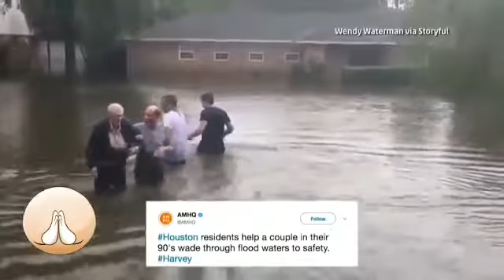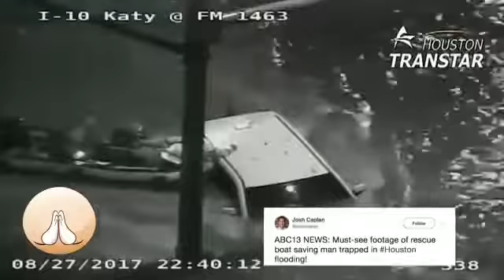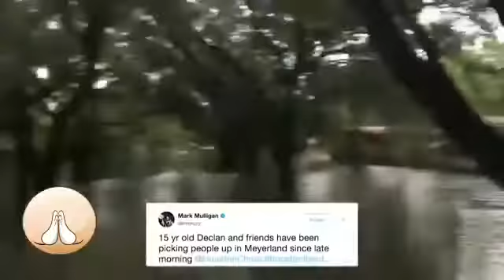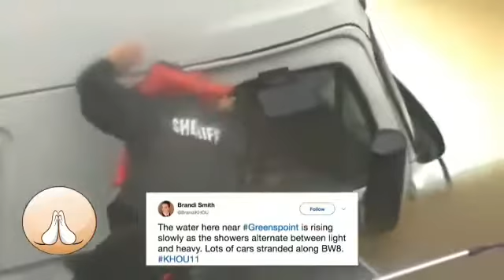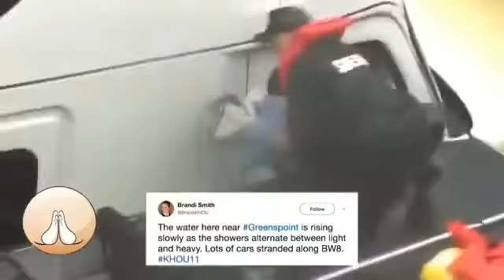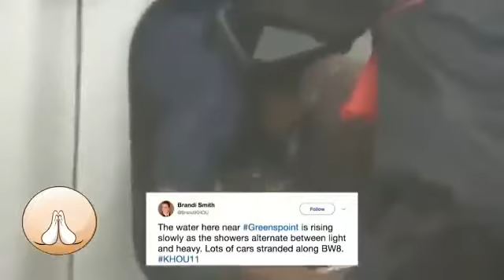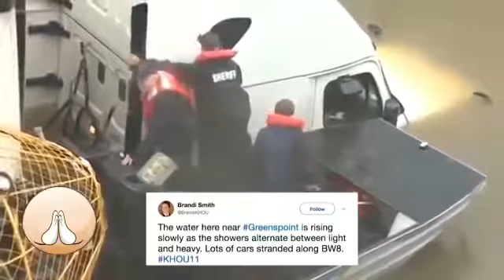Hurricane Harvey These are the true AMERICAN HEROES